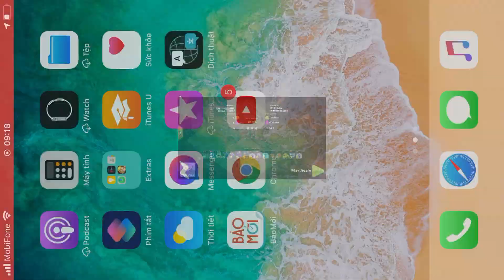Base clear 702 rong doi hinh thoi 2 block hall ngoai Thai